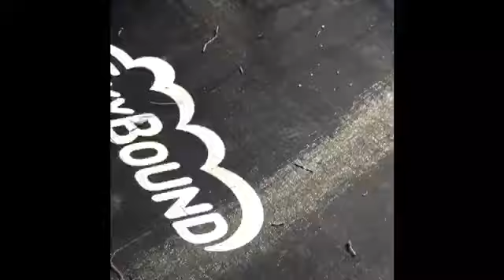GETTING A NEW RC CAR!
Do you like my car?